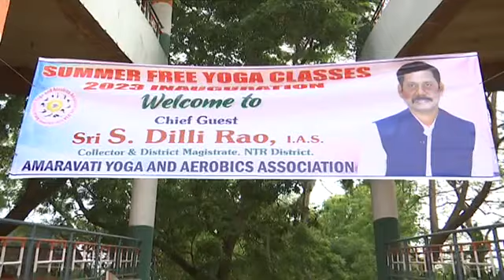NTR Dist Collector Participated Inaugurated Summer Yoga Classes 2023 IGMS AT VIJ ON AN9NEWS live